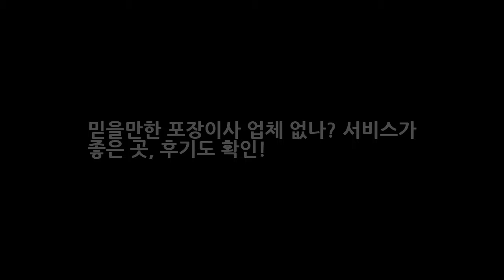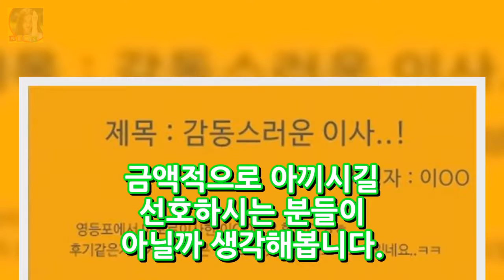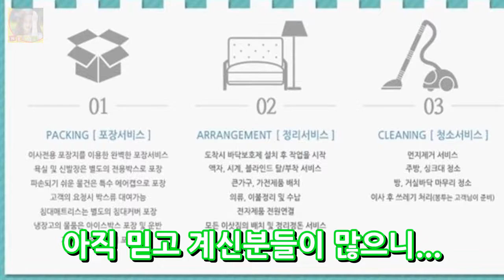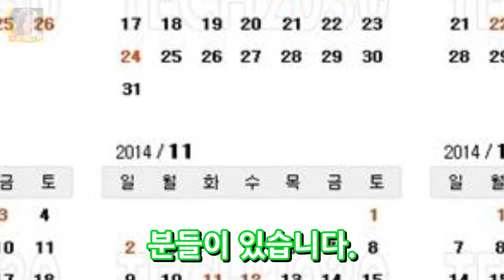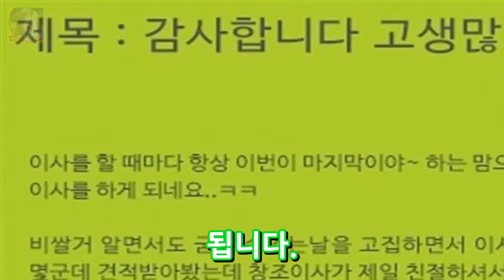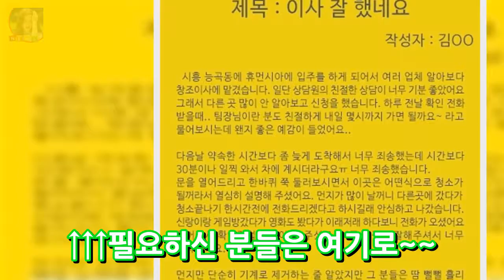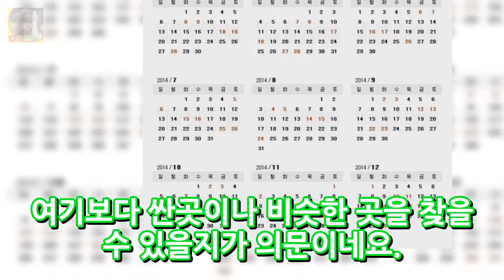믿을만한 포장이사 업체 없나? 서비스가 좋은 곳 후기도 확인! DKO 뉴스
믿을만한 포장이사 업체 없나? 서비스가 좋은 곳 후기도 확인! 예전엔 참 이사 다니는 것이 힘들다고 느껴질때가 있었죠~ 이사갈 집을 알아보고 부동산을 통해서 집주인과 계약을 하고 나면 그 집을 나가기 전까지 매일 힘겹게 짐을 쌌던 기억이 있습니다. 지금은 세월이 좋아져서 잘 고른 포장이사 업체만 선정되면 지져분한 살림들이라도 다 그네들에게 맡겨버리고 정신 없이 바빠야 할 이삿날엔 그져 뒷짐지고 멀리서 우리..